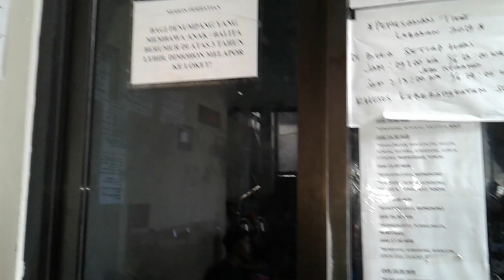PULL SINAR JAYA LEBAK BULUS